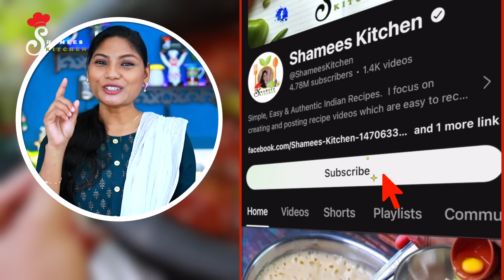മീൻ കറി ഇങ്ങനെ ഒന്ന് വെച്ചു നോക്കൂ എത്ര കഴിച്ചാലും മതിയാവില്ല💯PERFECT | MEEN CURRY | FISH CURRY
Shamees Tips Channel👉: UCGgJBSYmBs5U63TQIsmwjLg

Using Kitchen Products :

Mixer Grinder (Buy
Steamer (Buy
Cooker 2 ltr (Buy
Cooker 3.5 ltr (Buy
Cooker 5.5 ltr (Buy
Cooker 5 ltr (Buy
Kadai 24cm (Buy
Kadai 28cm (Buy
Tasla Kadai (Buy
Hammered Kadai 22cm (Buy
Hammered Kadai 26cm (Buy
Deep Kadai 24cm (Buy
Non-Stick Kadai 24cm (Buy
Non-Stick Kadai 28cm (Buy
Induction Kadai 24cm (Buy
Induction Frypan (Buy
Induction Casserole 28cm (Buy
Frypan 22cm (Buy
Saute pan (Buy
Chai Pan 16cm (Buy
Tea Pan 18cm (Buy
Dosa Tawa (Buy
Roti/Dosa Tawa 28cm (Buy
Chappati Tawa 28cm (Buy
Vegetable Slicer (Buy
Vegetable Chopper 900ml (Buy
Chopper 600ml (Buy
Stainless Steel Kadai (Buy
Stainless Steel Frypan (Buy
Kitty Kids Lunch Box (Buy
Cartoon Pink Lunch/Tiffin Box (Buy
Stainless Steel Lunch Box (Buy
Legacy Kadai (Buy
Fry Pan (Buy
Trilonium Kadai (Buy
Pan '15 inch (Buy
Dosa Tawa 12 inch (Buy
Kitchen Towel (Buy
Broom (Buy
Beater : (Buy